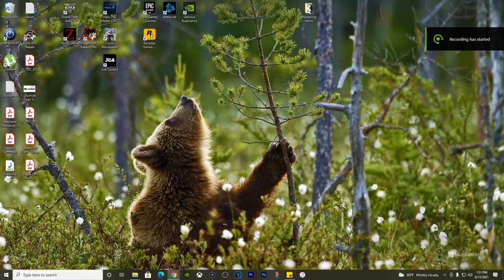Shredders - Xbox Series XS E3 2021 Snowboarding Gameplay [1080p HD]